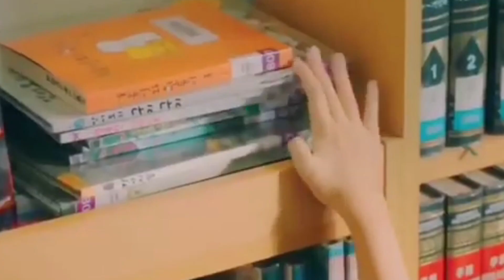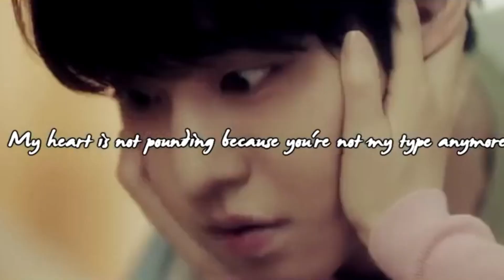DORAMAS COM CENAS DE BEIJOS QUENTE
ola dorameiras de plantão, no vídeo de hoje falaremos de doramas com cenas de beijos quente

os romances nos doramas são o que deixam mais emocionante e envolvente, os protagonistas nos encantam e surpreendem mostrando que no amor tudo é possível. são tantas cenas doces com beijos maravilhosos e demonstração de carinho que chegam a dar inveja.

já aviso que eles estão sem ordem específica espero ajudá-los a escolher seu próximo dorama

1. O BEIJO DO DESTINO - KISS SIXTH SENSE
2. TRINTA E NOVE - Thirty-Nine - NETFLIX
3. APAIXONADOS NA CIDADE - Lovestruck in the City - NETFLIX
4. ESTAÇÃO DE CRESCIMENTO - Growing Season - VIKI
5. 100% Era - TELEGRAM
6. ROMANCE D - Romanced - TELEGRAM
7. ESTAGIÁRIO ADULTO - Adult Trainee - TELEGRAM
8. O ABISMO MAGICO - ABYSS - NETFLIX